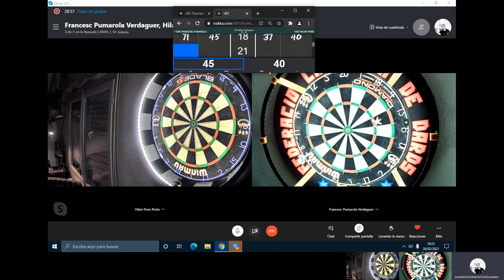FCD2021-1T-2: 3ªRONDA: FRANCESC PUMAROLA & HILARI PONS